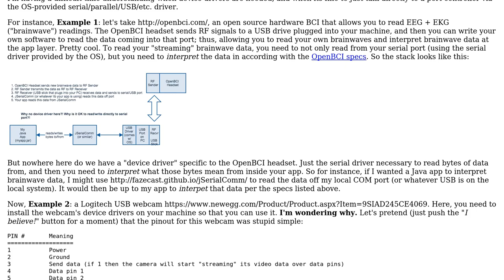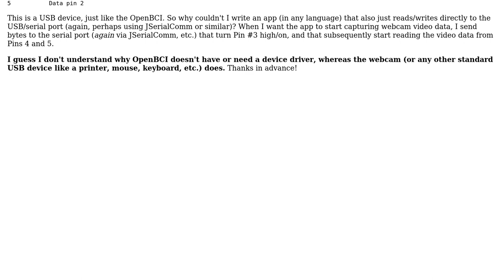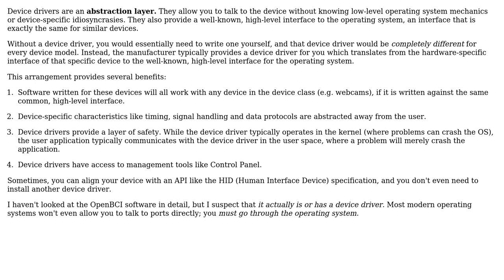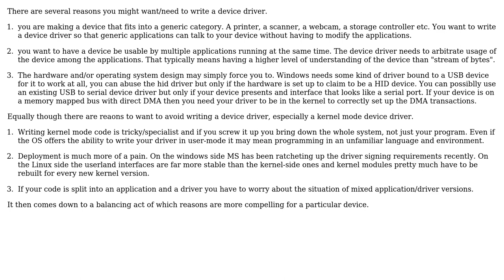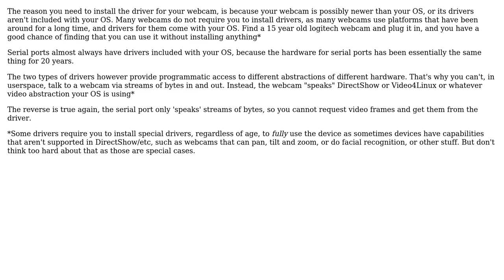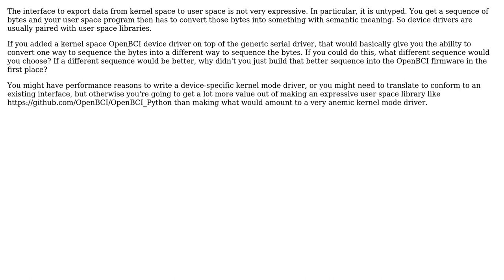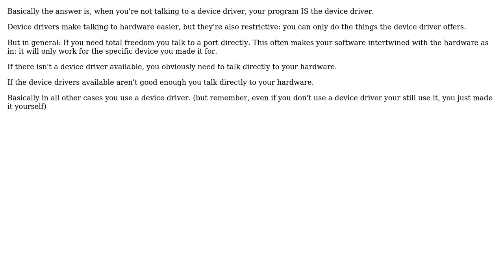When is a device driver needed and when is it OK to read/write directly to the port?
Software Engineering: When is a device driver needed and when is it OK to read/write directly to the port?

With thanks & praise to God, and with thanks to the many people who have made this project possible! | Content (except music & images) licensed under CC BY-SA | Music | Images & others | With thanks to user whatsisname user Steve Barnes user smeeb user Robert Harvey user Pieter B user Peter Green user Karl Bielefeldt user cwallach user Ale..chenski and the Stack Exchange Network Trademarks are property of their respective owners. You are responsible for your own actions.